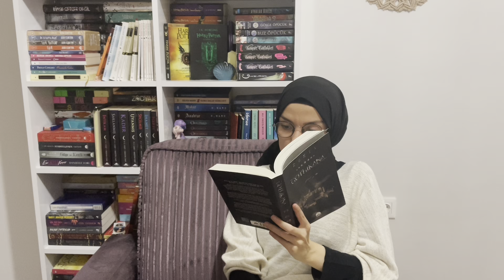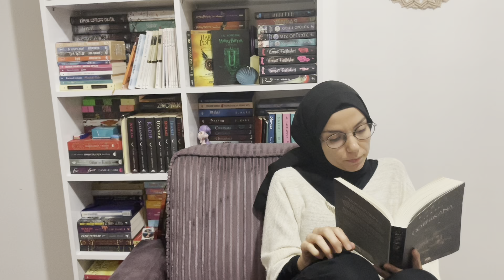Birlikte Okuyalım #4/ Maraton/ Gothikana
Ben videoyu keyif alarak çektim umarım sizler de keyif alarak izlersiniz 🥰.